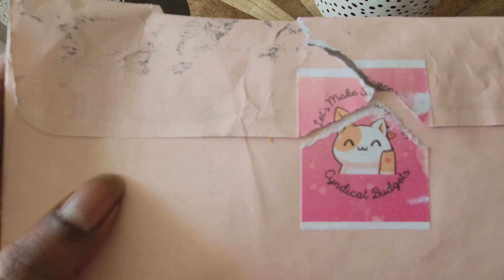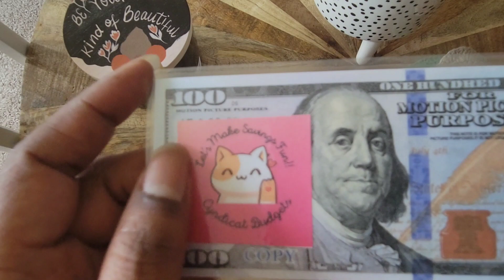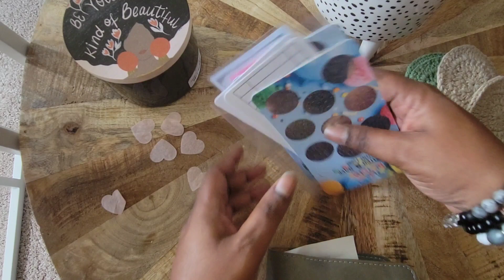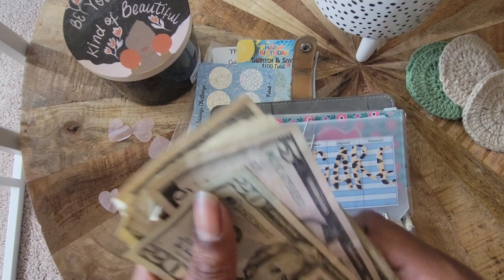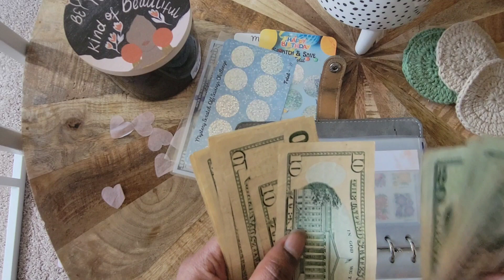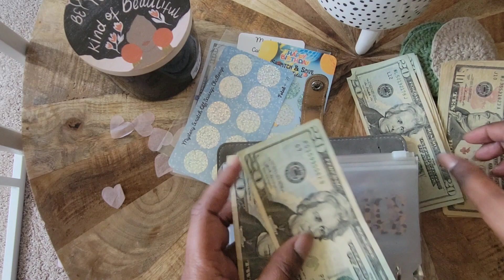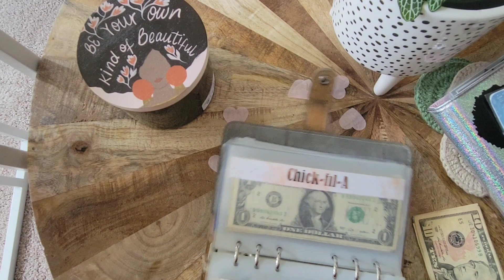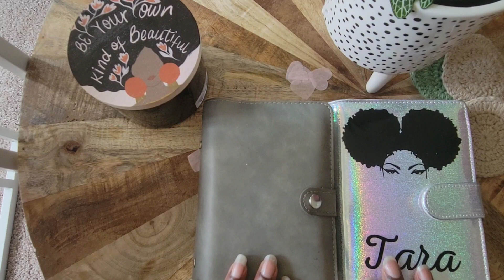July Paycheck #1 CASH Stuffing 💸 | Happy Mail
Amazon MY HUMBLE HOME  Registry:

My Humble Home - Amazon Custom Gift List

Send to:
Tara Williams

or
6450 Evans Dr

Lauren Budgets

Journeytowisdomnwealth

Gold Calculator:

Dress Forms:

Shoe Storage Tower:

7 pack Parkoo pens:

15 Pack Clear Envelopes

Marie Kondo The Life Changing Magic of Tidying Up Book:

Song Being Used In my video intro:

Category
Music